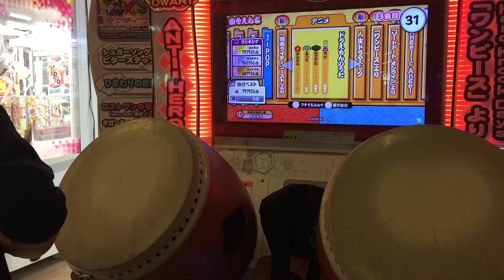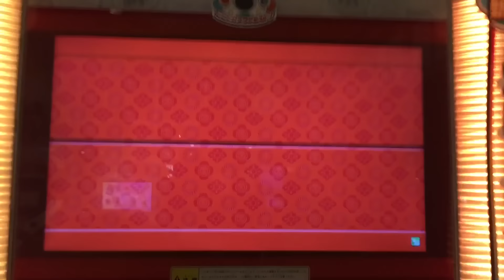【太鼓の達人ホワイト】ドラえもんのうた 全良